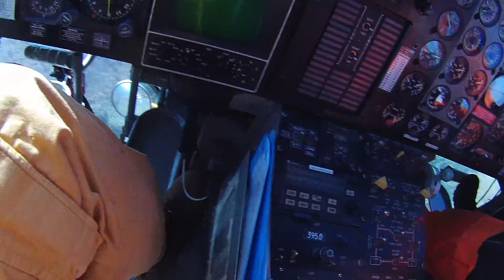Bell 212 Canga East Landing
Landing at Canga East in Africa with a Bell 212.